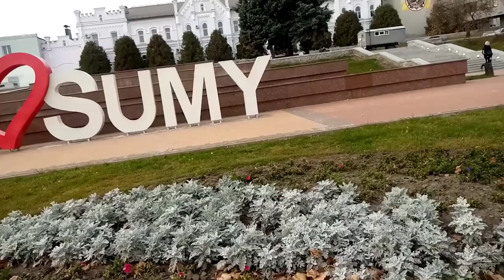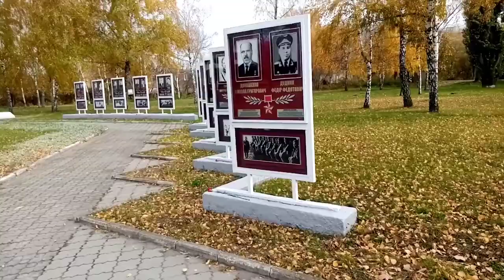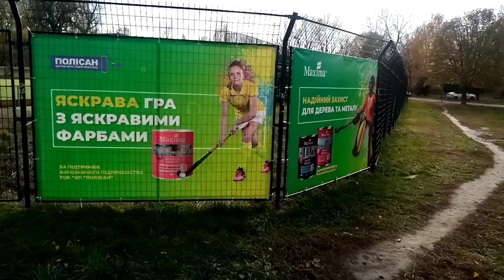Сумы Украина I Sumy Ukraine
Sumy is one of the most beautiful city of ukraine near the boarder with russian fedration
Today I am sharing my tour of Sumy beautiful city of Ukraine.

Amir Khan Durrani vlogs
Sumy Ukraine
travel vlogs
Украина

Сумы Украина
сумы бас
сумы бассейн
sumy state university
сумы война
в город сумы
сумы граница с россией
сумы гостиница
сумы жд вокзал

Сумы
Украина
Sumy Ukraine